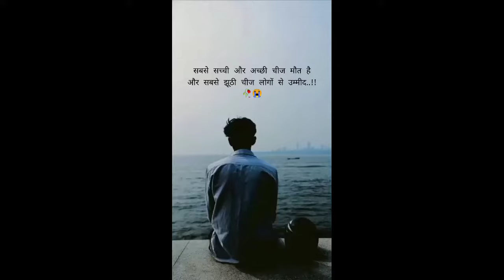Kachi thi aas ki dori ik pal me tut gayi hai sad editing